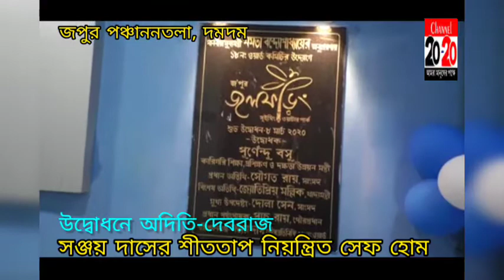সঞ্জয় দাসের শীততাপ নিয়ন্ত্রিত সেফ হোম